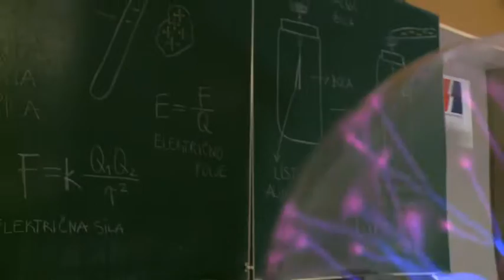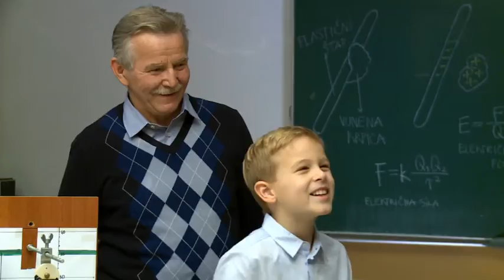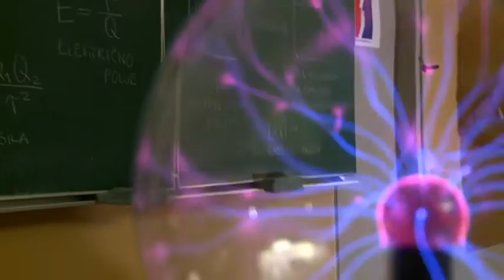Imam žicu! | Velike avanture malog Lovre | HEP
Nagrada učenicima "Imam žicu" ustanovljena je 1995. godine u sklopu obilježavanja Stoljeća Hrvatske elektroprivrede. Nagrada je novčana, a dobivaju je svi učenici koji osvoje prvu nagradu na državnim natjecanjima znanja iz matematike i fizike i javnog izlaganja eksperimentalnih radova iz fizike.

Riječ je o najdugovječnijem korporativnom društvenom odgovornom projektu u području obrazovanja u Hrvatskoj čiju je komunikacijsku vrijednost prepoznala i Hrvatska udruga za odnose s javnošću nagradivši HEP Grand Prixom za najbolji komunikacijski projekt u kategoriji društveno odgovornog poslovanja.

Dobrodošli na službenu YouTube stranicu HEP - Hrvatske elektroprivrede!

Hrvatska elektroprivreda je nacionalna energetska tvrtka, koja se više od jednog stoljeća bavi proizvodnjom, distribucijom i opskrbom električnom energijom, a u posljednjih nekoliko desetljeća i distribucijom i opskrbom kupaca toplinskom energijom i prirodnim plinom.